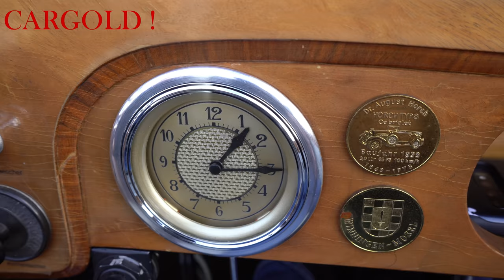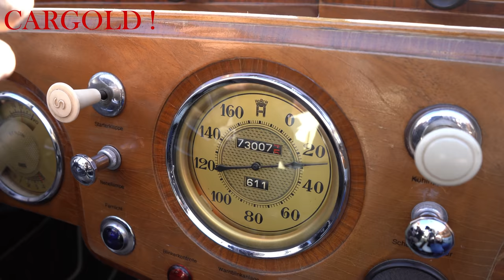Horch 850 Sport, 1935 | Driving & Report | Rarität | Jahrzehnte im Vorbesitz | for sale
- SOLD -

Folgt uns!

Innstraße 43
83022 Rosenheim